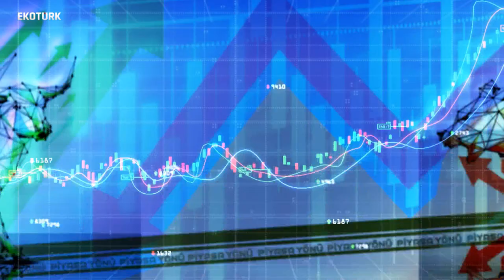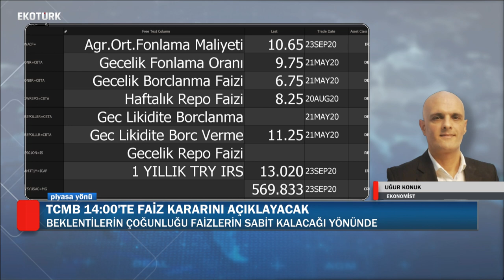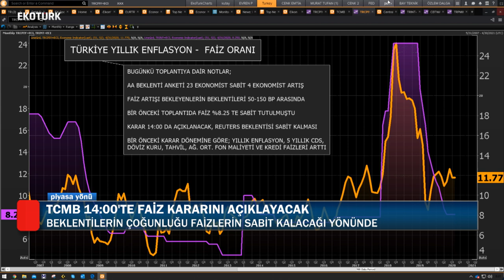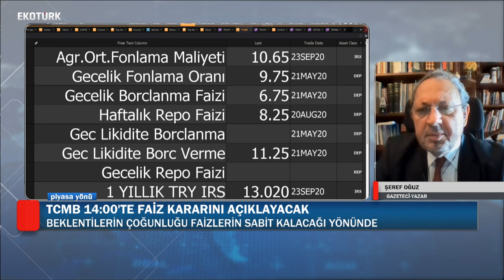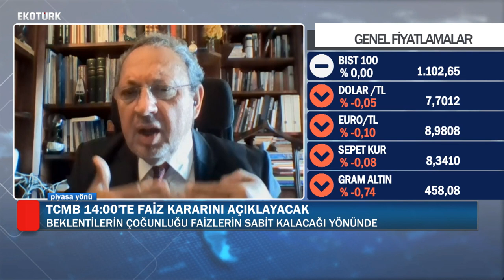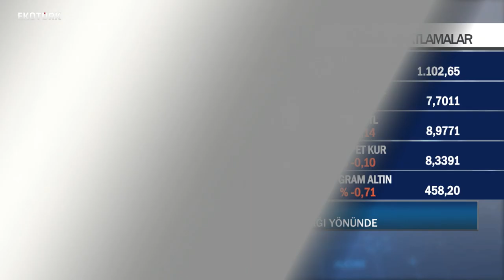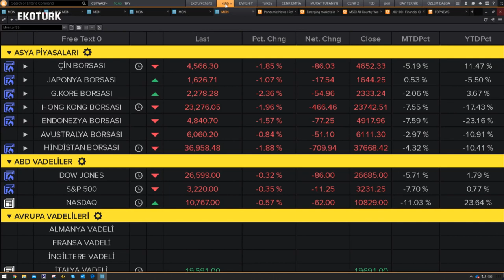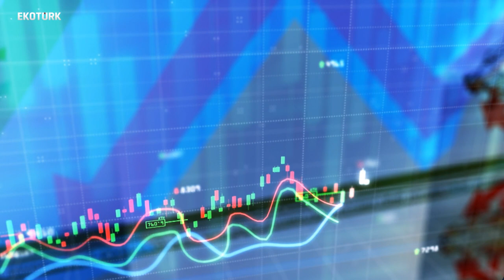TCMB faiz kararı ne olacak? |Şeref Oğuz|Uğur Konuk | Kutay Korap |Piyasa Yönü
Piyasa Yönü'nde Kutay Korap'ın konukları; Gazeteci-Yazar Şeref Oğuz ve Ekonomist Uğur Konuk oldu.